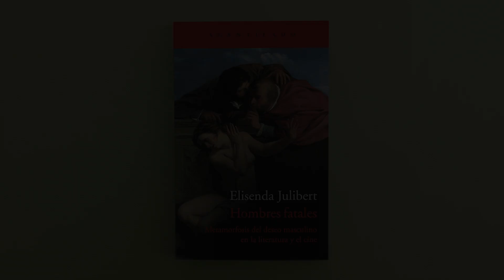Elisenda Julibert sobre «Hombres fatales» (2/2)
En este vídeo Elisenda Julibert nos comparte la selección de casos de mujeres fatales que ha recogido en su ensayo «Hombres fatales. Metamorfosis del deseo masculino en la literatura y el cine».

De las muchas criaturas fabulosas que han poblado la literatura y el cine, la mujer fatal es una de las más recurrentes y proteicas de los dos últimos siglos, si bien forma parte de una antigua estirpe que se remonta hasta la inconstante Helena clásica que motivó la guerra de Troya o la temeraria Eva bíblica que condenó a la humanidad entera. A través del análisis de personajes literarios—de Carmen a Lolita—o cinematográficos—la Madeleine de «Vértigo» y la Conchita de «Ese oscuro objeto del deseo»—, la autora examina el mito de la temible «femme fatale» partiendo de un cambio de perspectiva: ¿y si, más que atestiguar el carácter funesto de ciertas mujeres, el estereotipo delatase una representación del deseo masculino singularmente aciaga? Como en una trama de intriga, este libro invita al lector a seguir la pista de los hombres que hay detrás de esas mujeres míticas, a las que la tradición ha señalado quizá tan sólo para desviar la atención y ocultar las pruebas más cruciales.